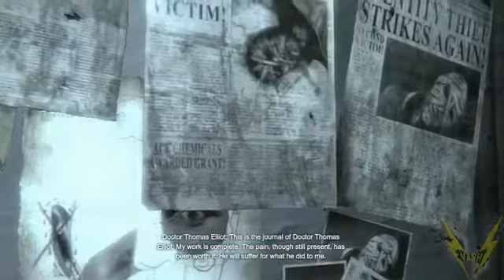Batman Arkham City W Commentary P 66 Identity Theft Side Quest